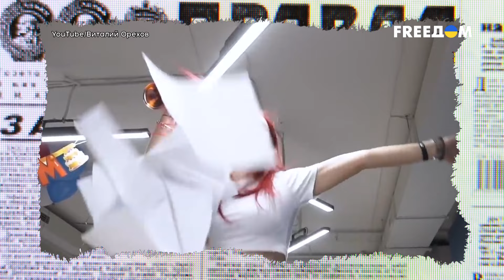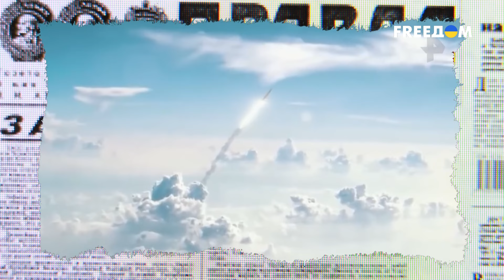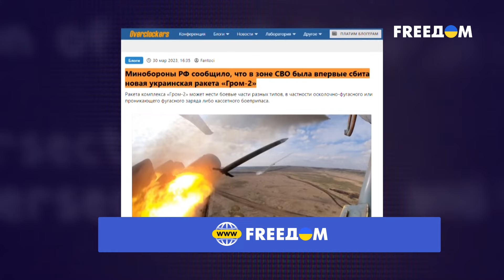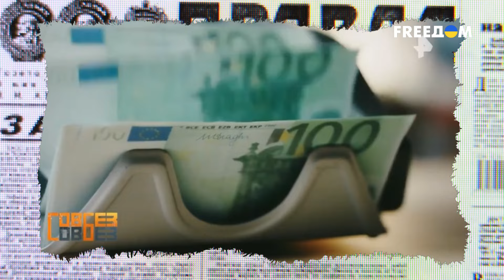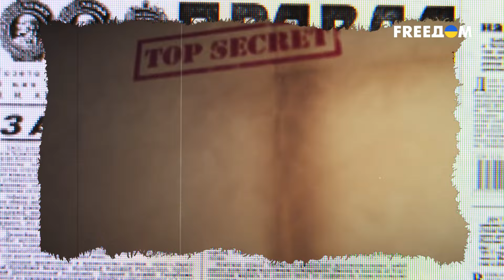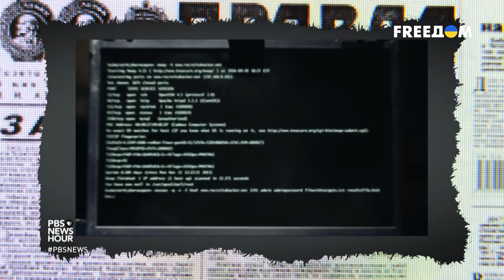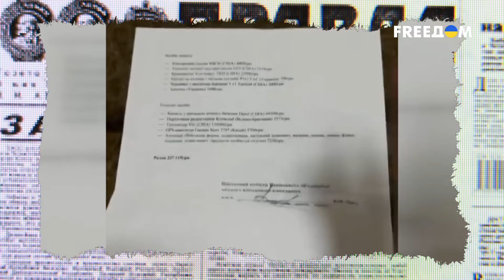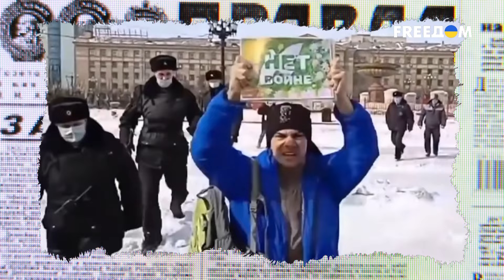Сами СЕБЯ разоблачили! На росТВ СИМОНЬЯН дискредитирует армию РФ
Пропагандистка Маргарита Симоньян мастерски выставляет дураками своих соотечественников. На фоне регулярного разоблачения российских фейков, она уверяет, что "никогда не врет", а Соловьев ей потакает, что "только за счет правды" кремлевские фейкометы "переиграли" западные медиа. И в подтверждение останкинские болванчики пытаются убедить россиян, что украинская ракета-дрон "Паляниця", мол, выдумка Киева. Также, по словам путинских пропагандистов, не существует и украинской ракеты "Гром-2". Однако со своим Минобороны останкинские "эксперты" посоветоваться забыли и получилось, что в сводке Конашенкова украинские ракеты существуют! Заврались так, что кремлевские недоэксперты уже и армию РФ дискредитируют. Больше деталей – в материале.